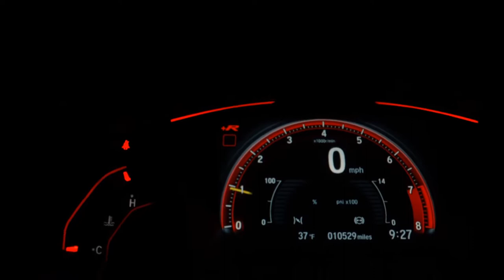FORD ECOSPORT - 2016 - Ribeirão Preto/SP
VEICULO IMPECAVEL ,REVISADO , 4 PNEUS NOVOS , ESTEPE SEM USO ,ESTRIBOS

Veículo: FORD / ECOSPORT 1.6 FREESTYLE 16V
Ano: 2015/2016
Combustível: FLEX
Portas: 4 PORTAS
Câmbio: Manual
Cor: BRANCA
KM: 65.000

✅ Air Bag
✅ Alarme
✅ Ar Condicionado
✅ Ar Quente
✅ Desembaçador Traseiro
✅ Direção Hidráulica
✅ Freio ABS
✅ Rádio
✅ Rádio e MP3
✅ Retrovisores Elétricos
✅ Travas Elétricas
✅ Vidros Elétricos
✅ Limpador Traseiro
✅ Trio Elétrico
✅ Farol de Neblina
✅ Entrada USB
✅ Porta Copos
✅ Trava Elétrica Central
✅ Direção Elétrica
✅ Estribo
✅ Protetor de Cárter
✅ Rádio USB
✅ Retrovisor Retrátil
✅ Som Original